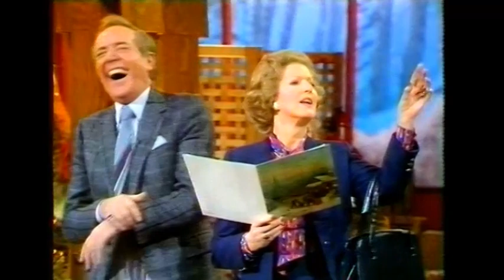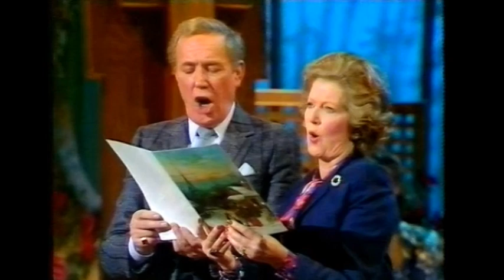Val Doonican’s Christmas Party – the full show from Christmas Eve 1985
Val Doonican invites you to join him and his guests for a seasonal party.
with
Pat Boone
James Galway
Stockton’s wing
And Janet Brown